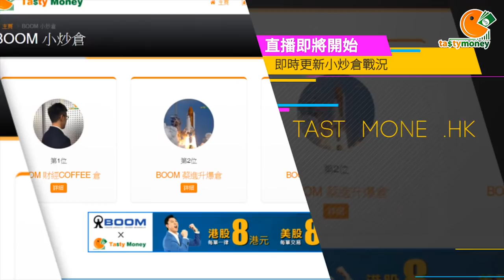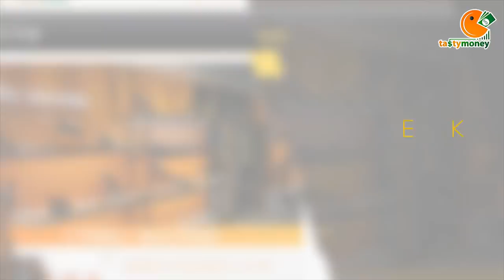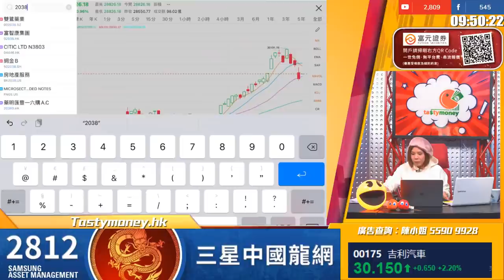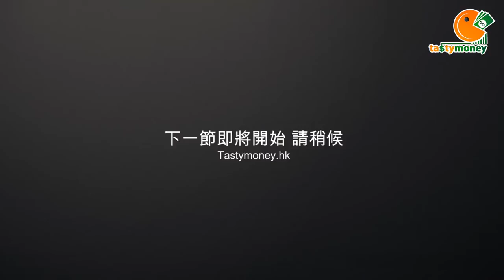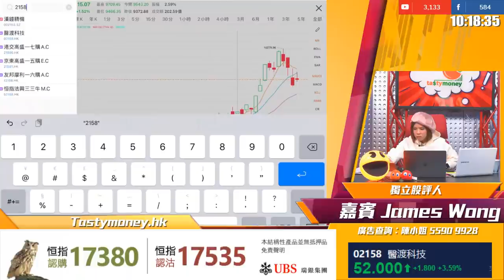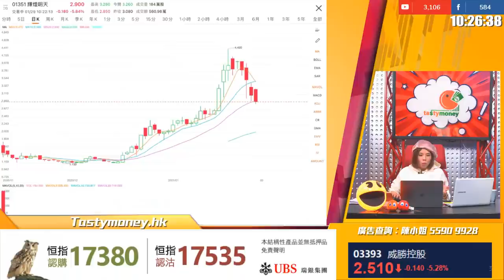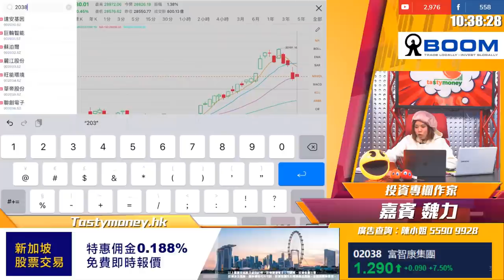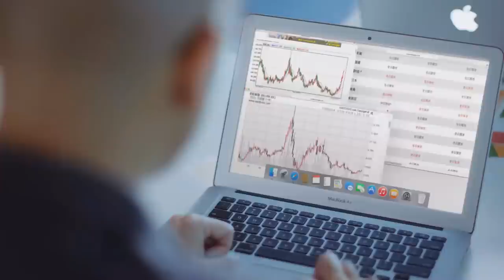大市後抽點部署？小炒王醒你執倉指引 洛陽玻璃盈喜 持貨睇$10｜小炒王 梁心欣 ｜Tasty Money 2021-01-29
TASTY MONEY Live | 港股財經直播 | 即市分析
逢星期一至五港股交易時段9:30am至10:30am

主持
嘉賓︰Jameswong

TASTY ETF Live
逢星期三港股交易時段10:30am至11:00am
嘉賓主持

必須經以上連結或掃瞄QR code申請方可獲得優惠。

TASTY 專研文章搜尋：WeChat官方帳號《添味財經TastyMoney》

04:40 live start!
06:13 建議後抽先食糊
07:52  小炒王重申執倉重要性
10:01 洛陽玻璃股份(1108)$8.5推介，返到家鄉。洛陽玻璃預告全年淨利大增4.6-5.3倍。小炒王對盈利預喜感到驚喜。小炒王仍持有洛陽玻璃，目標價仍是$10。
11:57 AMC 小炒王得返幾股貨底。其他高位食曬. GMC 一隻美股的成交, 差不多是港股一日成交
13:27 預計WSB事件會在美股繼續發展
14:20 幾時會有買得? 預計今日有後抽,執到就食先,下周一、二未必會有大反彈。
15:51 預計王下周唔會咁好炒, 等二月新年後返來, 預計先再入手炒過。至少等快手錢返來。
17:43 小炒王逢周五會寫專欄, 星期一在寶盛出。
18:09 洛陽玻璃股份 (1108): 小炒王仍持有
19:05 在股市投資者是要有經歷先會識操作.
21:47  如果覺得唔舒服, 減低持倉水平
25:49 富智康集團 (2038): 「轉身射個三分波」: 守20天線1.2仍OK, 是回調狀態, 仍持有.
26:27 洛陽玻璃股份 (1108): 目標價仍是$10, 小炒王$8.1-8.2仍持有.
27:06 億和控股 (838): 小炒王$0.98加注, $0.65 止蝕, 否則HOLD住
27:59 力勁科技 (558): 現價可以隨便食, 大機會回到$6.2, 5天線止蝕
29:02 國美零售 (493): 沽空多, 國美零售(493)上, 國美金融科技(628)都會上, 國美金融科技穿$0.6走
30:09 小炒王: 執倉的執行能力要高
32:09 HSI2 又回到20天線 28685點, 可能會再回多少少.預星期一二反彈力度唔高
34:34 英恒科技 (1760): 前２日英恆科技(01760.HK)公布，計劃配售4,500萬股股份，佔經擴大後股本4.15%，每股配售價6.82元。 小炒王認為要有信念HOLD。
39:26 「小炒王國」嘉賓：獨立股評人 James Wong： 港股的混亂受美股帶動，JAMES認為美股禁WSB事件（封枱唔准賭）震盪未完，會有系統性風險
41:20 在本星期的美股，夾淡倉行為愈多，機構/對沖基金將短倉平倉行為愈多。平短倉同時，一直都行緊LONG SHORT策略，配對做，短倉量少左，同時長倉都要減少少，配合短倉持倉量。減持長倉量好正常就係要沽，沽的種類就是一直在賺錢的優質股，例如FAANG，AAPL、新能源股等等，都被沽得幾勁。另一種，正長倉基金正常就不會做沽空，只會揸，揸完希望佢會升返上去獲利。正長倉基金見到有系統性風險，市場又混亂，就又會大家一齊沽避險。
42:16 對沖基金將短倉平倉行為解釋到，平時一定唔會搞的股都被夾上黎。
45:12 IB都停左， 影響香港買賣平台
46:17 小炒王及JAMES都寧願維持金融穩定
47:53 JAMES再睇REDDIT, 多左人支持 WSB,REDDIT動員能力如果再加大, 美股風險會更大.
50:00 認會港股調整會持續耐少少，但認為港股會跑贏，假設WSB事件完，美國／北水流動性仍強，大市上升空間仍大。
50:20 小炒王預計HSI不會落第二個裂口，只係震走新手
50:57 JAMES 指留意一隻國內飲食品牌
52:34JAMES認為IPO心通醫療(2160) 貝康醫療(2170)不錯。
53:58 醫渡科技(2158) 預計會被沽多轉，但佢係優質股，建議如果手頭上錢唔夠，可以套少少錢出黎，但要留貨底。
55:04 洛陽玻璃股份 (1108): 留意盈喜股跑出, 物管的榮萬家(02146)等等都可以留意
56:02 小炒王建議大家重溫JAMES分析
56:44  建議大家睇CNBC Chamath個訪問。
58:21 輝煌明天(1351)$1.25推介。小炒王一早$3大部分食左，之後貨底上到$4，基本上人人都有贏，現時回到$2.9都贏云想(2131)2倍。即使觀眾至少$1.8買入都LEAD近$1有多，大家唔可以唔肯在目標價食糊，要識食糊。
59:40 輝煌明天 (1351): 即使觀眾至少$1.8買入都LEAD近$1有多，大家唔可以唔肯在目標價食糊。
01:00:34 億和控股 (838): 如果唔舒服就斬
01:00:57 威勝控股 (3393): 質素好，但唔易炒
01:08:13 京東集團－ＳＷ (9618): 「小炒倉」嘉賓：投資專欄作家 魏力： 大市「彈高再落」，彈高400點就落 ，如果想PＵＴ野都要保守，可考慮京東，彈都唔彈下，跌到20天線唔彈，可以分２注做，而家做１注PUT，尾市做多注PUT，就會穩定D。可考慮京東法興熊證56054，京東瑞銀熊證57251。
01:09:01 京東集團－ＳＷ (9618): 搏佢跌到$335，升到10天線$364走
01:10:32 威勝控股 (3393): 尾市穿$2.5斬。大市似要彈高再落，要選擇先走流動性唔高的細股。
01:11:41 如果大市20天線守唔到，可能會落到27800點。操作上彈高減磅再做淡會好點，唔好大注PUT
01:12:19 現時做PUT係用對沖心態做PUT ，注碼最好細少少。
01:13:01 富智康集團 (2038): $1.2要守，小炒王會留守等$2
01:14:00 天寶集團 (1979): 穿$2.2要走。如果穿$2.2 SUPPORT位可能落到$2
01:15:06 中滙集團 (382): 會守到批股價$8.75走。
01:16:47 小炒王建議今日休息下
01:18:26 澳能建設 (1183): 升得多，大家讓它休息一下，調整一下好嗎?很合理
01:21:28 惠理集團 (806): 小炒王$6.X減貨，但有貨尾HOLD緊
01:23:12 上海復旦 (1385): $15.X入，穿$13斬，不過小炒王仍KEEP。